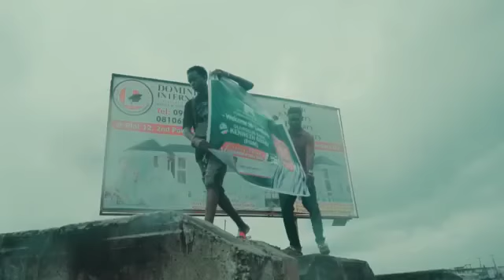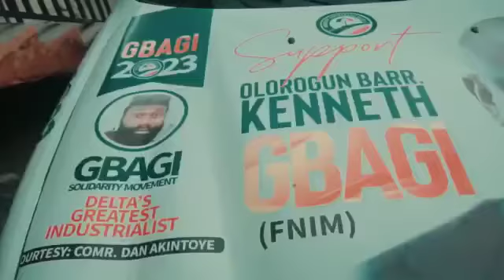Deltans Turn up in mass to support Olorogun Gbagi's Governorship Ambition, come 2023